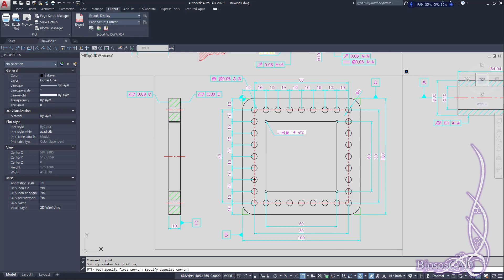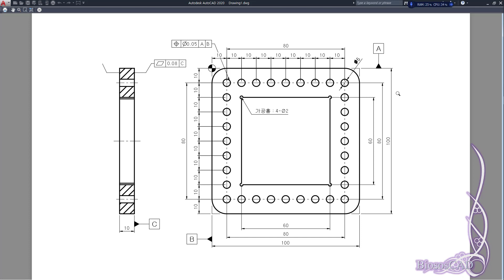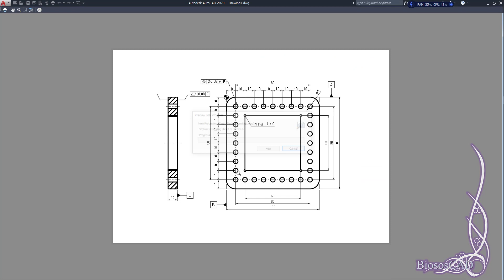[CAD] 흑백으로 PDF 인쇄 방법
해당 동영상은 PDF 파일 저장을 이용하여 흑백으로 인쇄하는 방법을 알려줍니다.